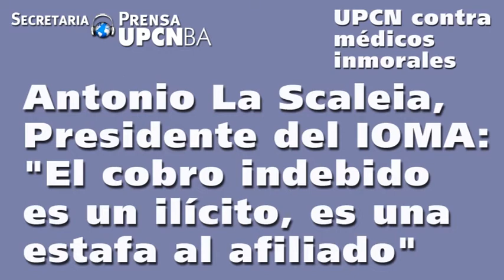UPCN CONTRA MEDICOS INMORALES. ANTONIO LA SCALEIA: "EL COBRO INDEBIDO ES UN ILICITO"